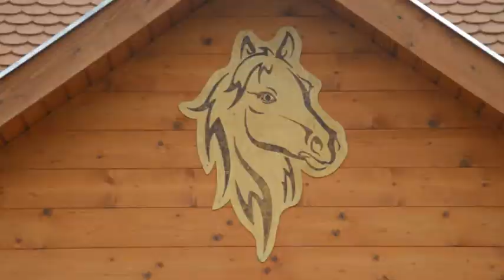Zselicvölgy Leisure Farm - Relaxing under an infinite sky with 1000 stars…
We provide you the possibility to organise
Weddings, Family occasions,
Team building trainings, Dinner parties,
Corporate and other happenings in our special wine cellar
or in our exclusive restaurant with accommodation!

Among the picturesque hills of the Zselic, far from the noise of any town, a new nature-bound complex has opened its gates.

We use the eternal assets of our great grandfathers: their love of nature, their respect towards traditions, their vitality and freshness.

You can find all these experiences at us and can regain your energy and tranquillity. You can enjoy a pleasant hiking, a happy celebration, a successful hunting or just a light relaxing, our hotel, restaurant and wine cellar provide you the possibility to fully rest up.

The menu of our restaurant is based on the French charolais cattle (meat cattle) raised on the hills around us.

We purchase jam, honey and other ingredients from the local certified producers.

With the selection of our tasty wines and short drinks, we would like to show a total supply of the best quality products of the region.

In our sauna area, you can enjoy more types of saunas, solarium, flabelos. In summer time, you can have a pleasant swim in our outdoor swimming pool as well.

Our hotel area represent the closeness to nature, the rooms are equipped in a practical way.
Our open and covered sports fields are always available. You can enjoy the following sports facilities: football, tennis, volleyball, bowling.
Our hotel – which can accommodate some 72 people – is located in the territory of the Zselic Star Reserve, where you can enjoy the sight of the starry sky just like in the Scottish Highlands.

How to get here:
Hajmás, Somogy county – at the foot of the Zselic Hills,
int he valley of Brook Surján